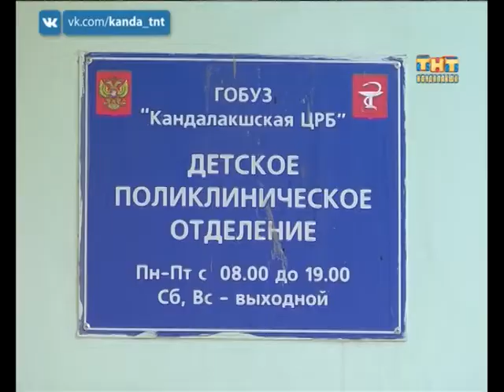Поликлиники переходят на новый режим работы. 25.08.2017